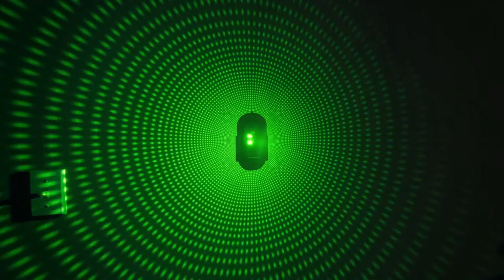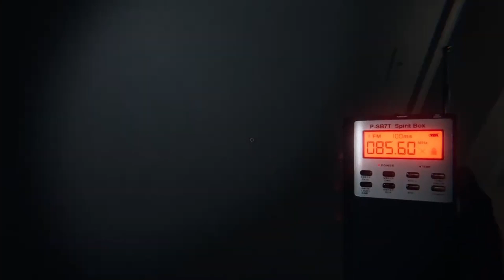Among us ghost hunt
finding susi ghost where sus

most or all videos used aren't owned by me

stream was taken on 8th january

intro vid done by chalbie

i do not support harassment towards any amogus or ghosts mentioned in this video